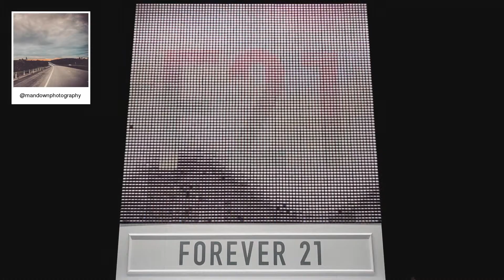F21 Thread Screen